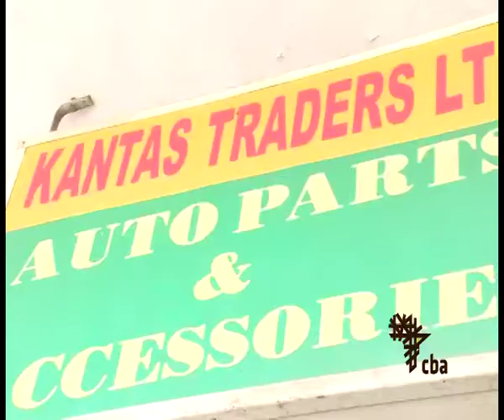Introducing CBA’s Enhanced SME Business Banking – 2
Commercial Bank of Africa (CBA) has introduced an enhanced SME business banking, now with dedicated relationship managers, tailor-made solutions and newly opened SME service centres. Comedian Njoro is on a mission for CBA, see what he is up to on Nairobi’s Kirinyaga Road